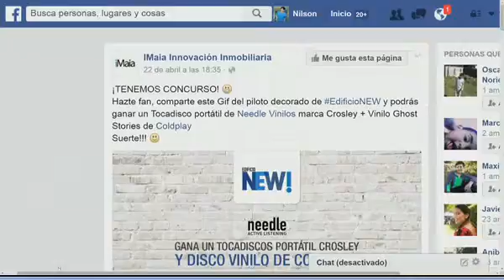MATINAL MENCION IMAIA VIERNES 29 ABRIL